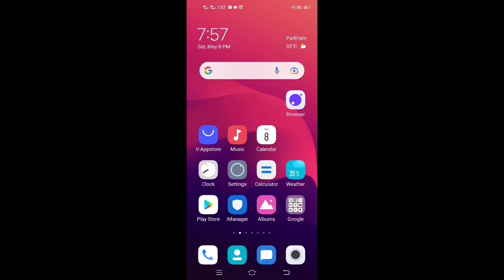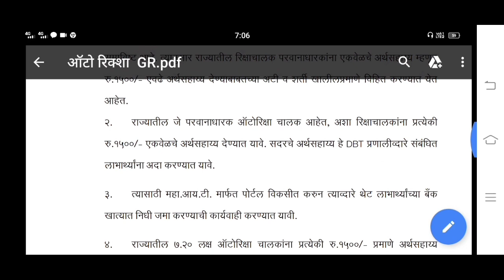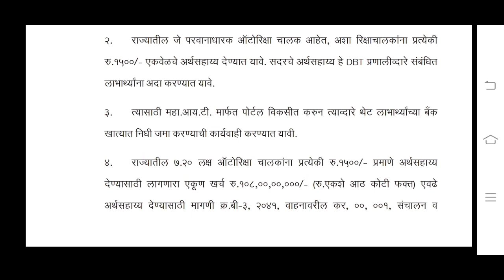maharashtra auto rickshaw 1500 | rickshaw driver 1500 rs form | rickshaw driver 1500 rupees 2021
Hello friends:- main hu syed Khaled aurapka hamare YouTube channel Syed tech zone mein swagat hai

My mic
My mobile

t
Topic cover :-

1) maharashtra auto rickshaw 1500 form

2) rickshaw driver 1500 rupees

3) rickshaw driver 1500 rs form

4) rickshaw driver 1500

5) auto rickshaw

6) maharashtra auto rickshaw 1500

7) maharashtra auto rickshaw 1500 form

8) maharashtra auto rickshaw yojana

9) maharashtra auto rickshaw 1500 online form

10) maharashtra govt auto rickshaw

11) maharashtra government auto rickshaw

12) maharashtra government